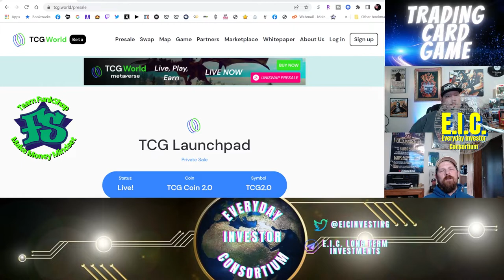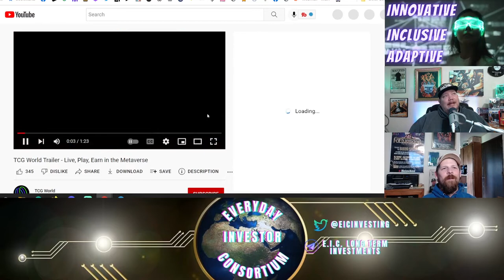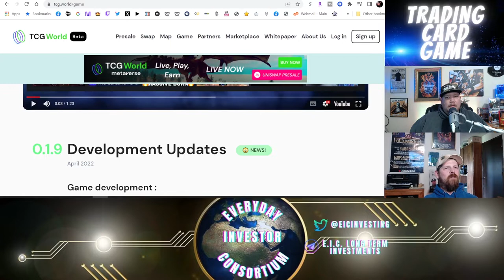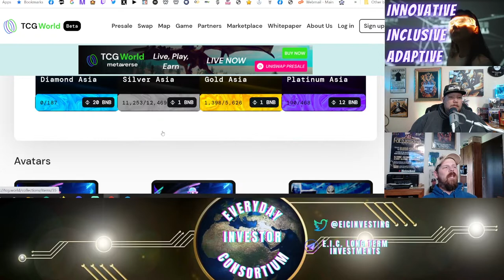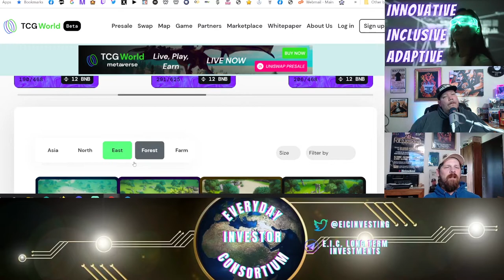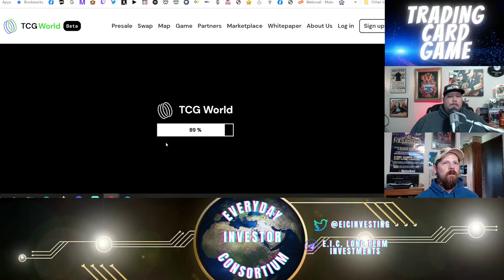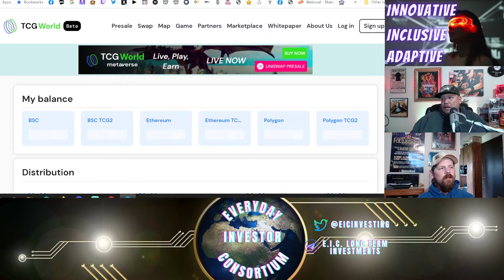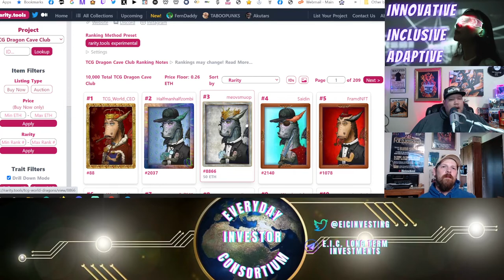TCGWorld Metaverse Review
Reviewing the TCG World and TCG Metaverse, TCG Cryptocurrency project
by E.I.C. and FSM3

Have to give a shout out to E.I.C. Long Term Investments!